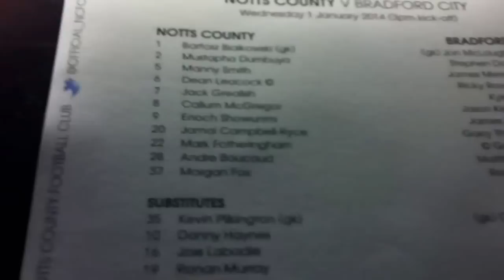Notts County v Bradford City: The teams!! 1/1/14